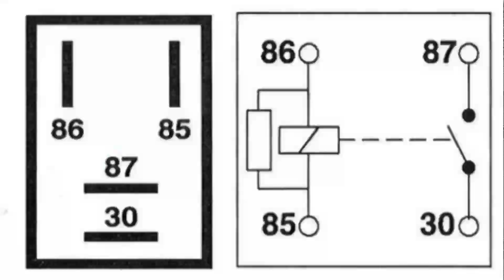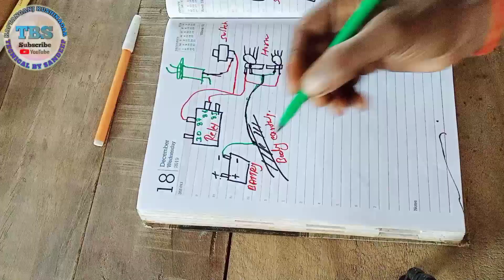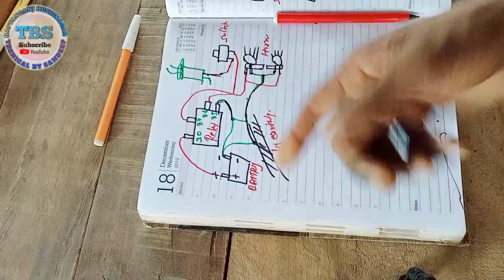4 पिन रिले कैसे काम करता है!how to work 4 pin relay!4 pin relay ka connection kaise karen#technical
4 पिन रिले कैसे काम करता है!how to work 4 pin relay!4 pin relay ka connection kaise karen#technical

1. 5 pin relay kaise kaam karta hai uski connection kaise kre